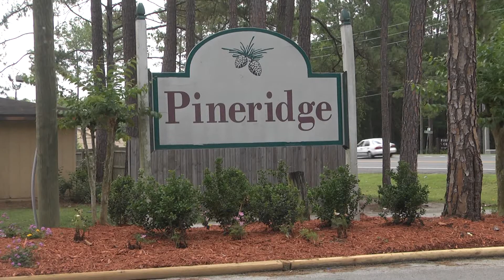Pineridge Residents Help Neighbor after Fire